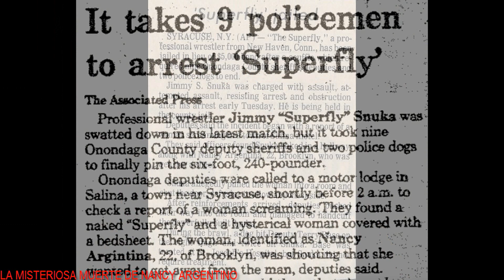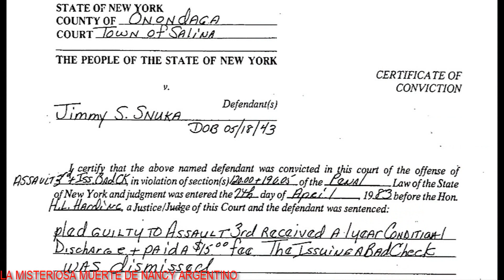HISTORIAS OSCURAS DEL WRESTLING #4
Hola a todos amigos, aquí les dejo el cuarto capítulo de esta serie en la que hablaré de algunas de las historias más oscuras del Wrestling. Quiero aclarar que en esta serie de vídeos que subiré cada domingo contaré historias que no sean muy conocidas por los fanáticos, o al menos por la gran mayoría. De este modo no hablaré de temas como los de Chris Benoit, Owen Hart, el Mass Transit Incident o cualquier otro incidente del que ya haya hablado anteriormente en el canal. Espero que les guste y disfruten del vídeo, saludos amigos.

- Missy Hyatt vs Eric Bischoff
- El primer robo de la WWE
- La verdadera separación de los Mega Powers
- Las dos caras de una moneda
- La misteriosa muerte de Nancy Argentino